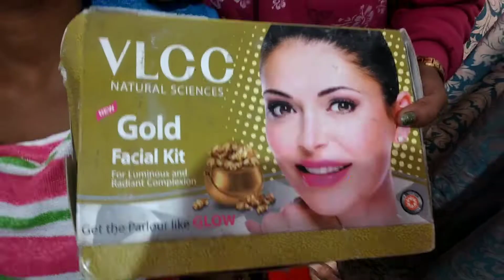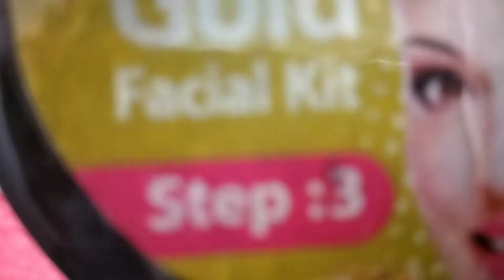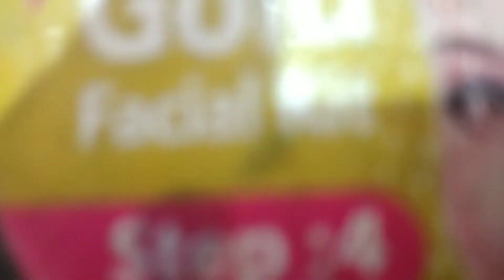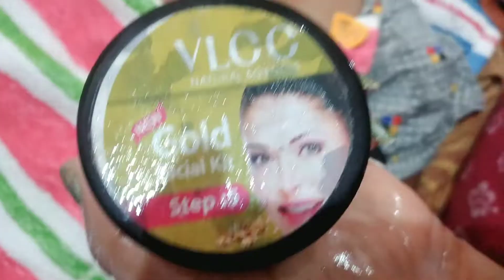VLCC gold facial rs 1200 tanishka_harbal_beauty_parlour subscribe for more